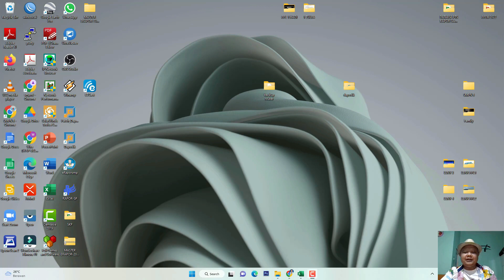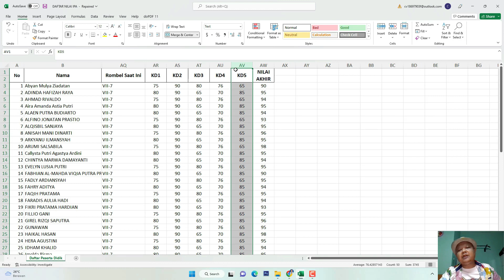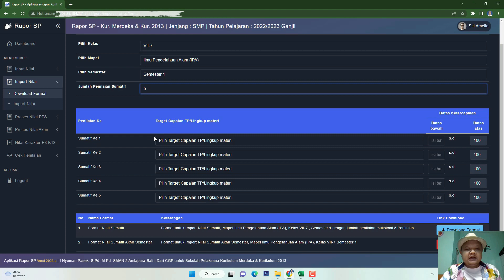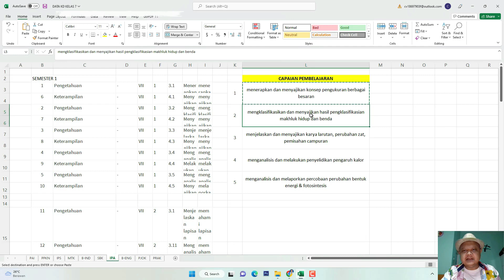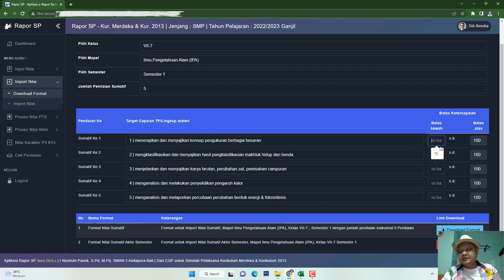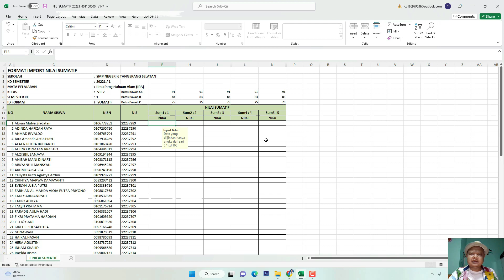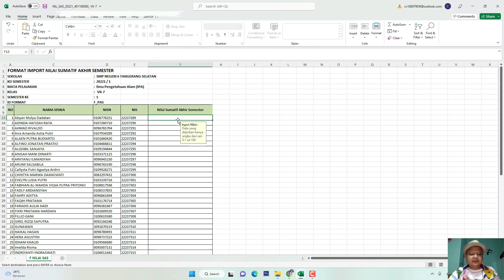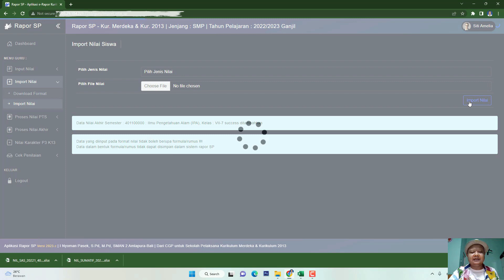Tutorial 1 - isi nilai pada erapor SP (Import Nilai)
Tutorial isi nilai erapor download dan import format nilai ke dalam aplikasi rapor SP milik Bpk. Pasek Bali